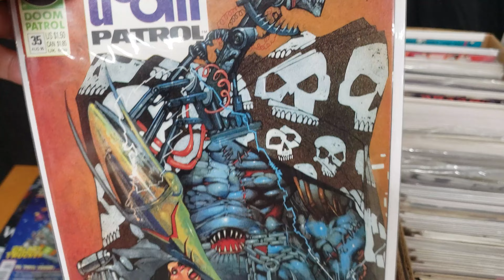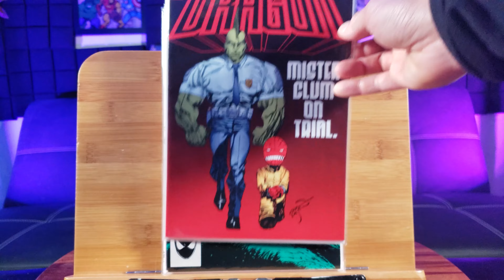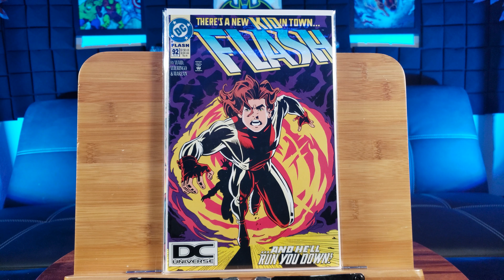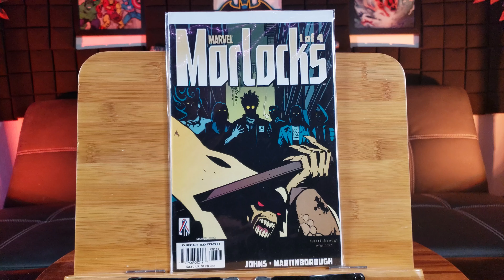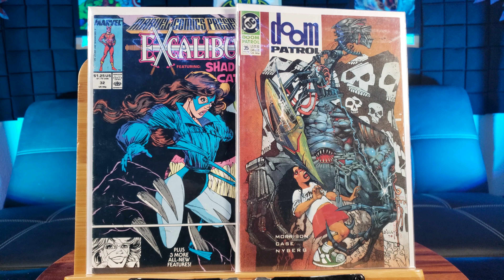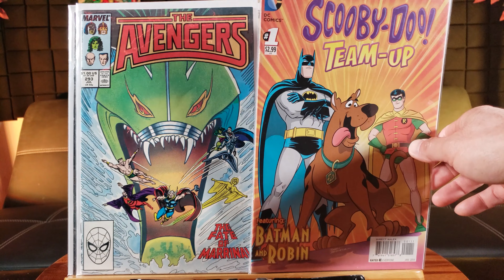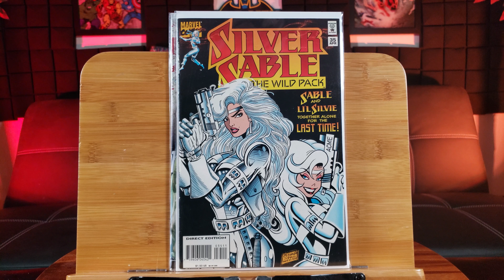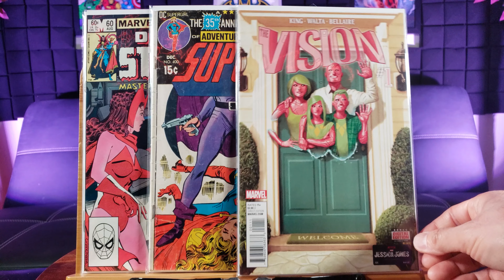Comic Book Haul 180 | The Force Is Very Strong With This Haul!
Check out this amazing haul. Make sure to watch until the end to see what super HTF key issue I found!

💥"I have a very particular set of skills. Skills I have acquired over a long & proud career. Skills that will help your company make a profit selling your newest products. No need to thank me. Just think of me as part of the family" - Jay Rule
💠 Welcome to Jay Rule Productions! I'm a Youtube artist and videos 🎬 are my canvas 🎨.  My mission is to test new products to see if they are worth your hard earned money 💵, that is unless you're rich like Elon Musk. I'm a social media influencer and product test & evaluation engineer 👨‍🔧 (with 15 years of aerospace ✈️ design engineering experience) that reviews everything from A to Z. Please help support our goal of 100K subscribers by subscribing 🙏

They call me the Asian Phenom because I'm versatile like a Swiss Army knife!